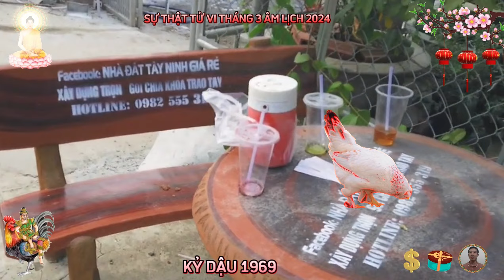🔴 Tiên Tri Chấn Động Cuộc Đời KỶ DẬU 1969 BỀ TRÊN BAN LỘC Tiền Tỷ Về Tay Cực Giàu Tháng 3 ÂM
tuổi kỷ dậu tháng 3 âm lịch năm 2024, thì bản mệnh không nên quá mơ mộng, hay đặt ra những mục tiêu quá cao siêu, bởi đó sẽ khiến kỷ dậu mất tập trung, và bỏ qua những việc quan trọng ở hiện tại, kỷ dậu nên cố gắng hoàn thành tốt những công việc cá nhân, giải quyết những vấn đề còn giang dở nhé, để có một tâm trạng thoải mái và an yên, mặc dù tuổi kỷ dậu là người thông minh và sáng tạo, nhưng trong tháng này, kỷ dậu dễ bị ảnh hưởng bởi những thông tin tiêu cực từ bên ngoài, làm cho kỷ dậu mất tự tin, và khó đưa ra được những quyết định chính xác, kỷ dậu nên cẩn thận khi lựa chọn địa điểm, và môi trường làm việc, tránh những nơi ồn ào hay có nhiều xung đột, kỷ dậu nên để ý lắng nghe ý kiến của người khác để có thể có tầm nhìn rộng hơn, và lên kế hoạch tỉ mỉ cho những việc cần làm.